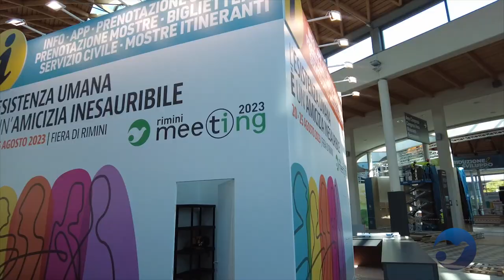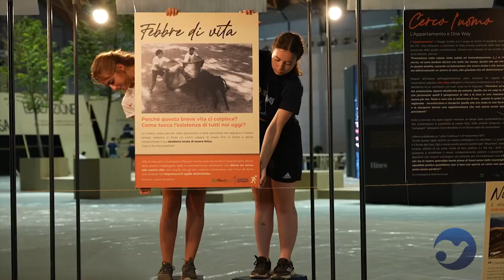Pre-Meeting, la forza dei 2500 volontari